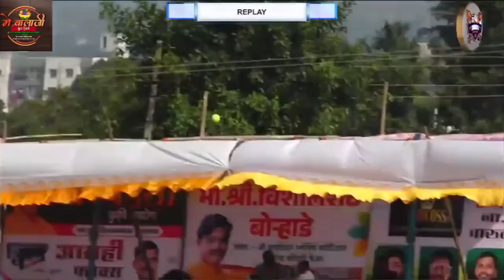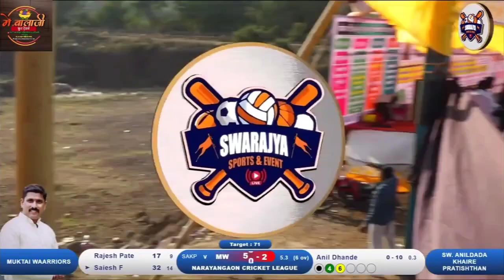Sai fulsunder batting in ncl 2023